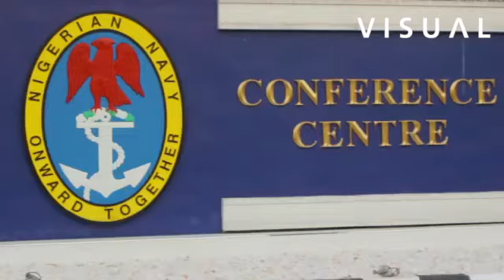Lagos Urban Fashion Show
The LAGOS URBAN FASHION SHOW 2018,which is Africa’s first street wear themed show took place on the 9 th of December 2018 at the Admiralty Conference Center,Naval Dockyard, Ahmadu Bello Way,Victoria Island,Lagos.

The 2nd edition of the show had 16 established and emerging street wear designers showcase their collections to Dignitaries,Celebrities,Fashion Editors,Fashion Buyers,Retailers,The Media,Fashion Enthusiast,Trend Setters and the consumers.

Producer
Dede Oghenovo
Director
Jide Pinheiro
Editor
Gbenga Dada
Music
Just Roll With It - Dj Quads